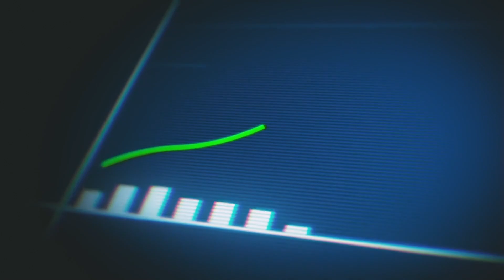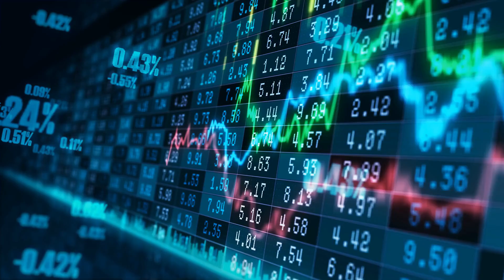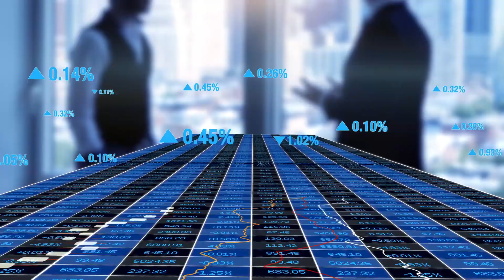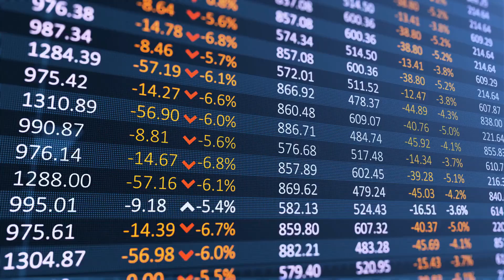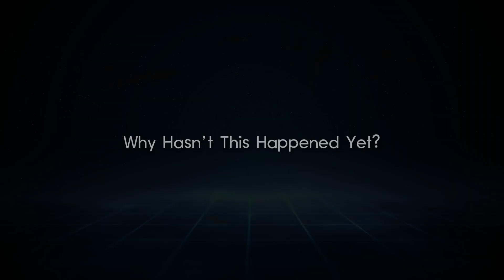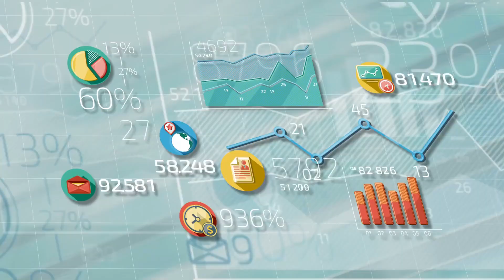Should We Create A Sea In The Sahara?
Creating a New Sea: Why It's Worth It

Imagine transforming vast stretches of land into a massive body of water—a new sea. In this video, we dive into the ambitious concept of creating a new sea and explore the engineering, environmental, and social impacts of such a bold project.

From initial planning to overcoming immense logistical challenges, we’ll look at the history of past attempts, modern technology that could make it possible, and the potential effects on local ecosystems, weather patterns, and human settlements. How would this transformation alter the landscape, economy, and even the climate of an entire region? And is it truly feasible?

Join us as we explore what it would take to create a new sea, the motivations behind such projects, and the potential benefits and risks of changing the world on this scale.

Welcome to **Nature Vault**, your ultimate treasure trove of fascinating facts about nature, wildlife, and the wonders of our world. Dive deep into the mysteries of the animal kingdom, explore the hidden gems of Earth’s most incredible ecosystems, and uncover the secrets behind the natural phenomena that shape our planet. Whether you're a curious learner or a passionate nature enthusiast, Nature Vault is here to inform, inspire, and ignite your love for the wild. Unlock the vault and discover the endless wonders of the natural world with us!